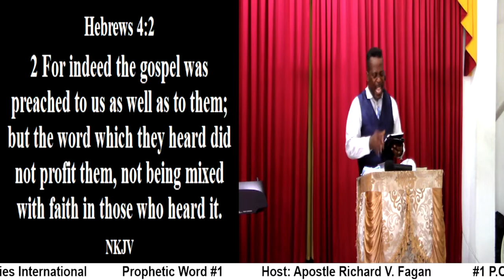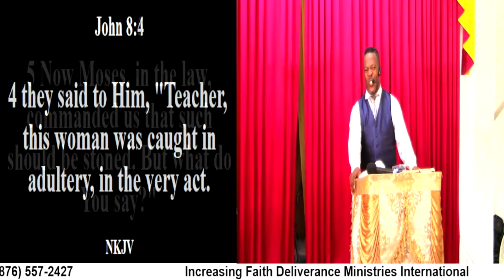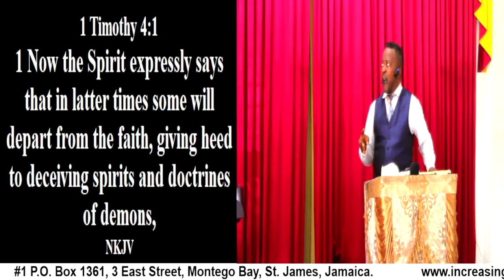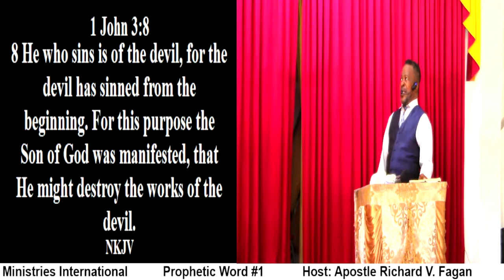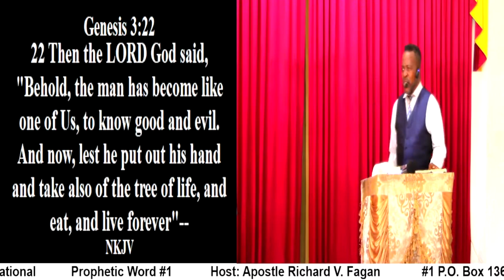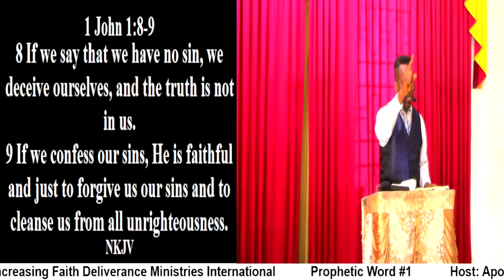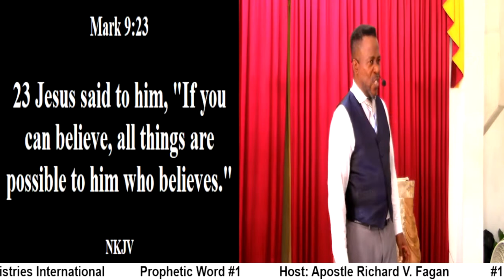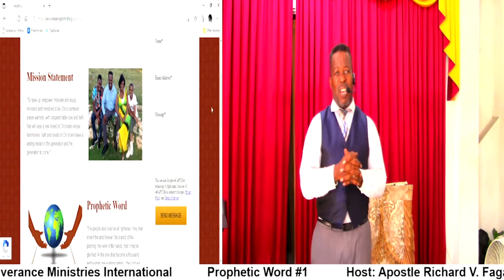Prophetic Word #1 (The Power of God's Word)